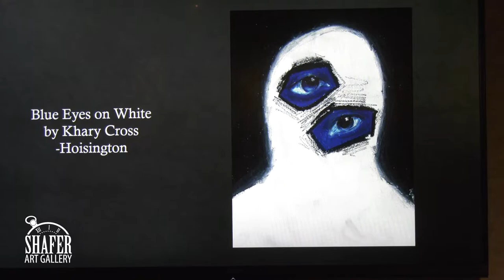Barton Community College Vortex Show 2022 Director's Choice Award